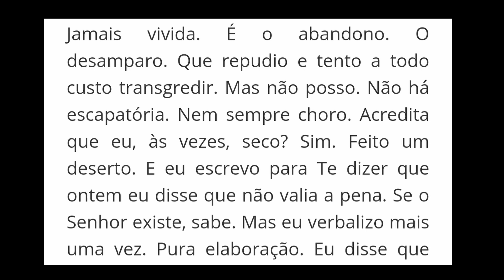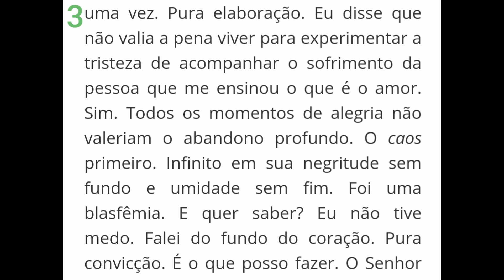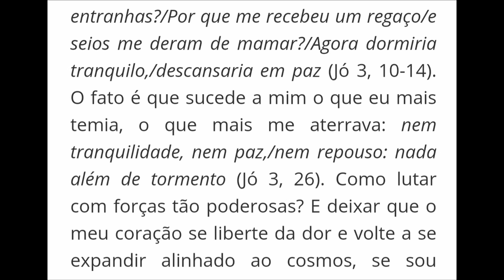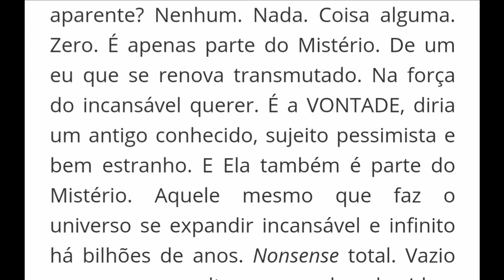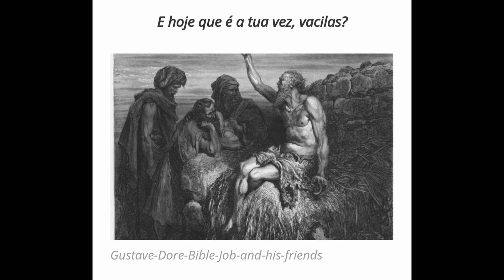50. E hoje que é a tua vez, vacilas? _ a Covid na minha casa.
Quando a Covid atinge a nossa casa.